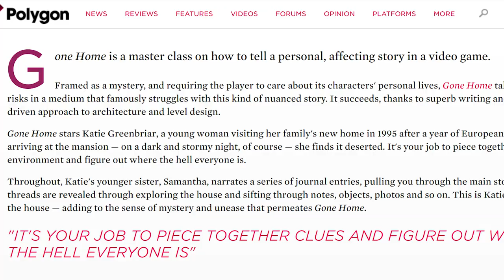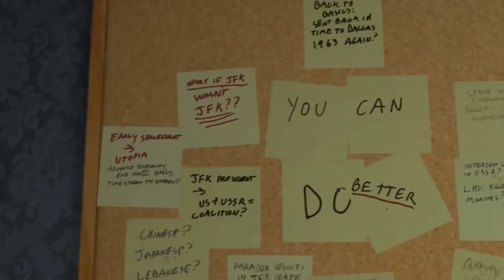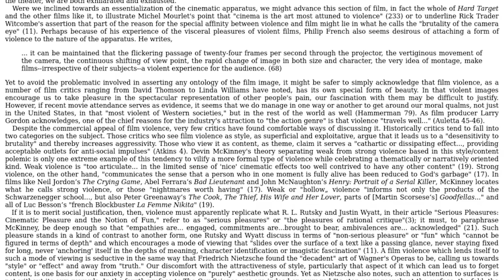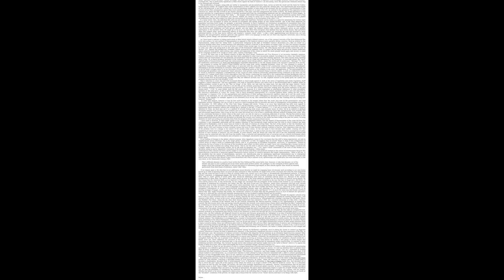Separating Gameplay from Art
Lady Brown (Instrumental) - Nujabes
Beat Laments the World - Nujabes